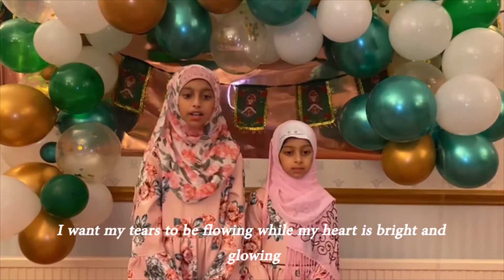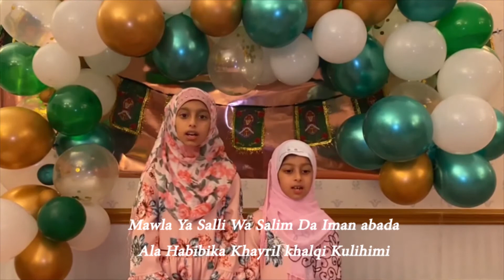Qaseed Burda Shareef Recitation By Iman & Noor Fatimah | Primetime Independent Acts